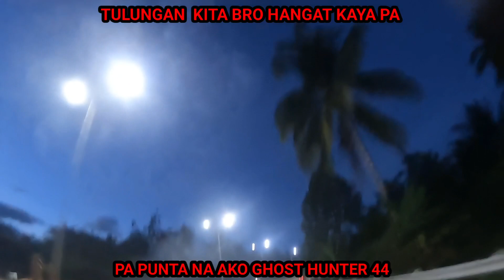PART #1 GHOST HUNTER 44 PUNTA NA AKO TULUNGAN KITA BRO LABAN LANG KAYA MO YAN